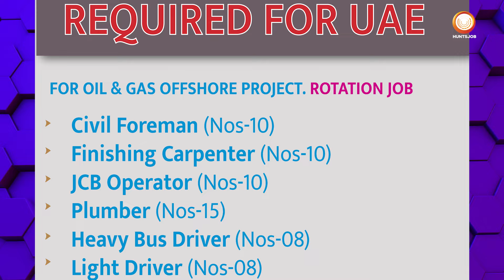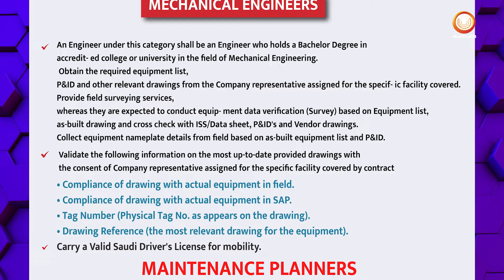Indians के लिए Latest Civil Jobs in Gulf | Top Maintenance Supervisor Jobs | Best Plumbing Jobs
Top Maintenance Supervisor Jobs in UAE:
2. Assistant Maintenance Supervisor Positions Available in UAE
3. Admin Clerk Vacancies in UAE:
4. Store Keeper Jobs and Kitchen Technician Roles:
5. Mechanical Technician Jobs,
Electrician Positions
6. Plumbing Jobs in UAE:
7. Furniture Carpenter Jobs
8. Site Engineer Jobs in Saudi Arabia
9. Quality Assurance Engineer Jobs:
10. QC Inspector Roles Available:
11. Planning Engineer Jobs
12. Sand Blaster Jobs
13. Piping Supervisor Positions
14. Electrical Technician Jobs
15. Riggers Jobs:
16. Welder Jobs in UAE:
17. Oil and Gas Offshore Project Jobs
18. Civil Foreman Jobs
19. JCB Operator Jobs
20. Light and Heavy Truck Driver Jobs

Register at :
पर रजिस्टर करें Register at

Top 10 In Demand Jobs in Saudi Arabia | latest job vacancy | Steel Fixers Jobs | Pipe Fitter jobs